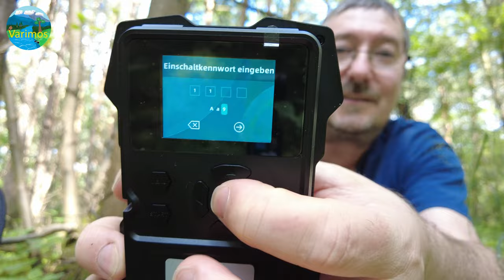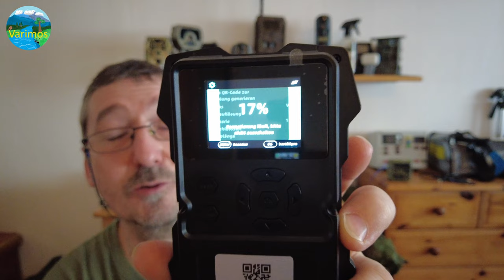Zusammenarbeit mit XTU. Kameratest, Firmeware-upgrade und E-Mails.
Das Video ist Anschauungsmaterial und Unterhaltung, es soll nicht anregen zum Nachahmen.

Meine Kamera
Erweiterungsakku
Meine fliegende Kamera
Ultraleicht Stativ (Sehr Preiswert)

Wildkamerazubehör

Wildkamera Testsieger 2023
Wildkamera Testsieger 2022
Wildkamera Testsieger 2021